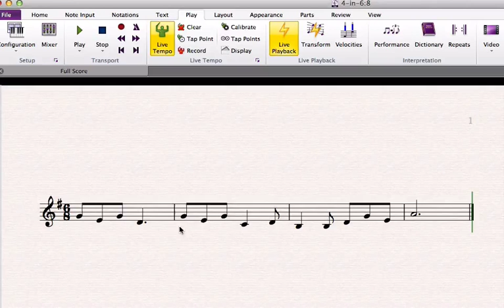6/8 ตัวอย่าง การอ่านโน้ต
สำหรับชั้นเรียน producer practice 1 สาขาดนตรีเชิงพาณิชย์ คณะดุริยางคศาสตร์ มหาวิทยาลัยศิลปากร